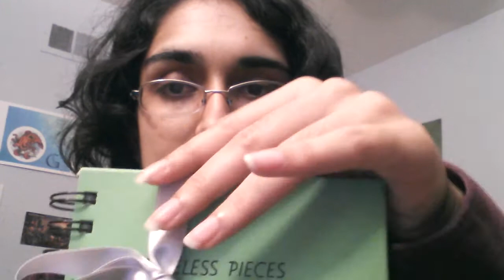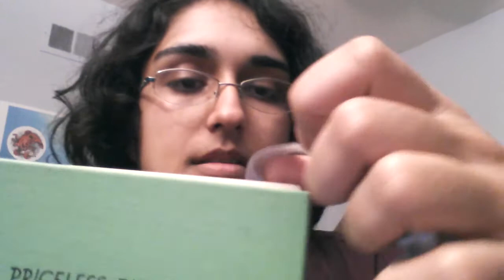Poetry Challenge! 30 poems in 30 days (asmr video)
About National Poetry Writing Month aka NaPoWriMo. I also read a poem! Surprise surprise :-P